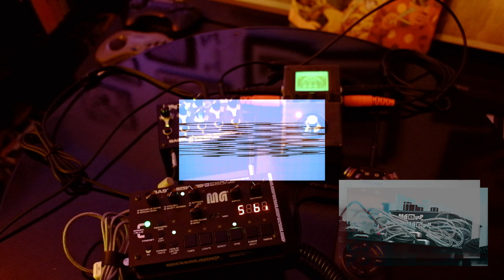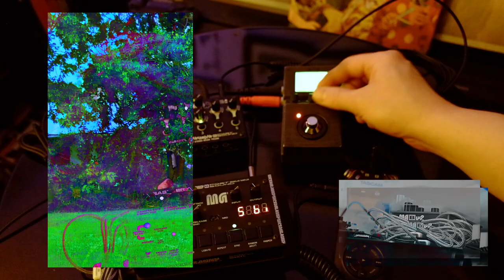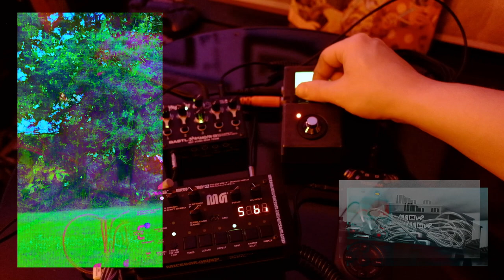aaaaaaayyyyyyyeeeeeeerrrrrrrppppppp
leaf, go, fall,
on ground for all
eternity

listen to my music on soundcloud @random_meteor